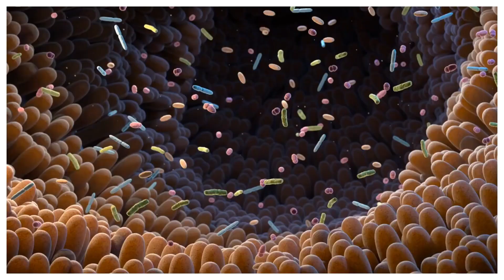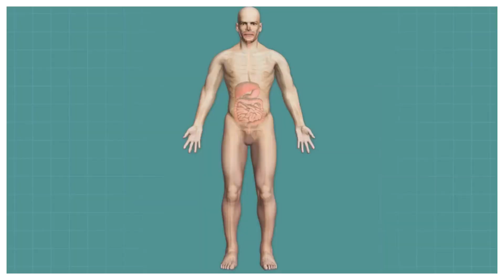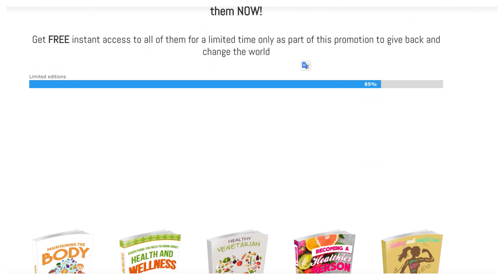The Incredible Power of Bananas Boost Your Health Naturally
In this video, we delve into the incredible power of bananas and how they can boost your health naturally. Bananas are more than just a delicious fruit; they are a superfood packed with essential nutrients and health benefits. Whether you're looking to improve your digestion, enhance your energy levels, or strengthen your immune system, bananas have got you covered. Join us on this enlightening journey as we uncover the secrets of bananas and their remarkable impact on our overall well-being.

🍌 Discover the health-boosting properties of bananas
🍌 Learn how bananas can improve digestion and promote gut health
🍌 Find out how bananas can increase energy and reduce fatigue
🍌 Understand the immune-boosting effects of bananas
🍌 Get tips on incorporating bananas into your daily diet for optimal health

If you're ready to take your health to the next level and harness the incredible power of bananas, this video is a must-watch. Don't miss out on this valuable information that can transform your well-being.